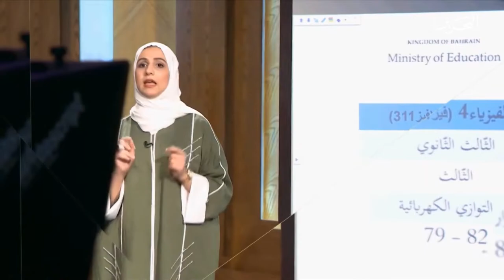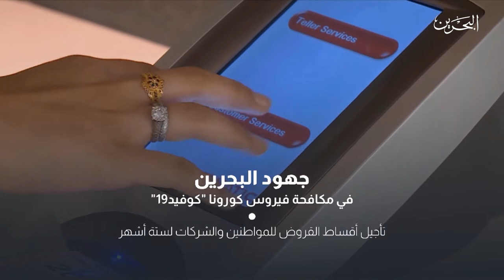مجتمع واعي | 25-5-2020